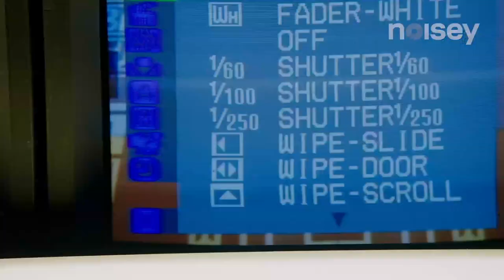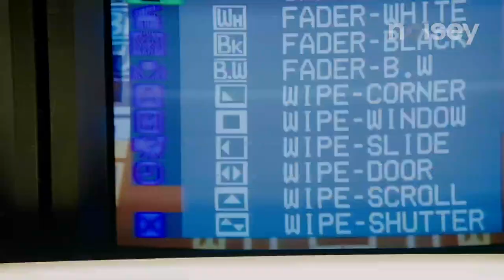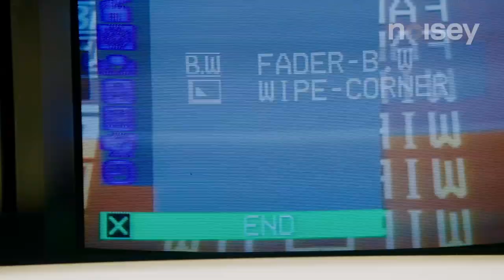Lolawolf Will Go To Any Length To Create The Perfect Vibe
Follow Lolawolf as they create the stage for their House of Lolawolf performance using analog equipment.

For the past couple of years, Lolawolf has been delivering unpredictable and engrossing R&B. What makes all of it happen is the group’s drive to accurately express the perfect vibe of what they’re feeling, even if it means going back to analog equipment. We teamed with Bacardí and had Lolawolf take us through their variety of classic equipment.